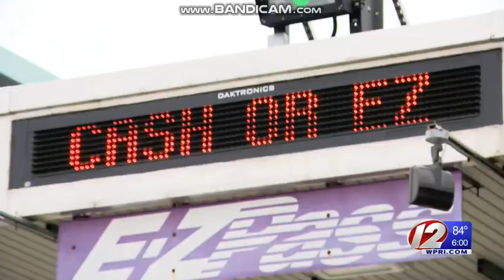WPRI: Eyewitness News At 6pm Open--07/09/19